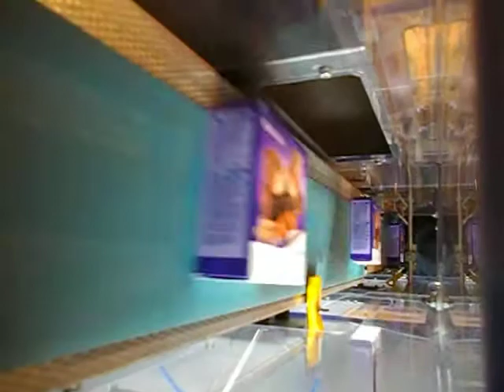Loma 2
Machine test